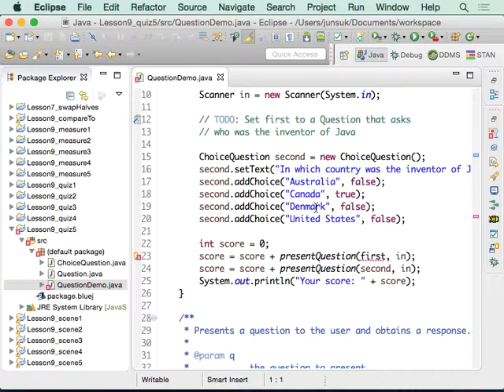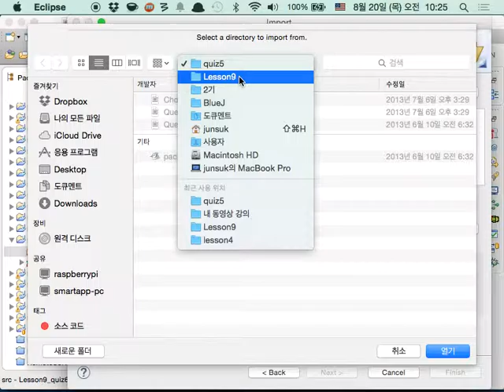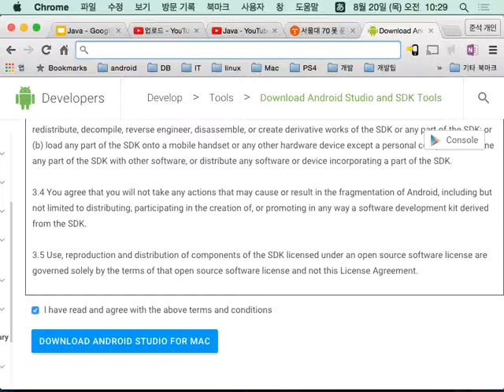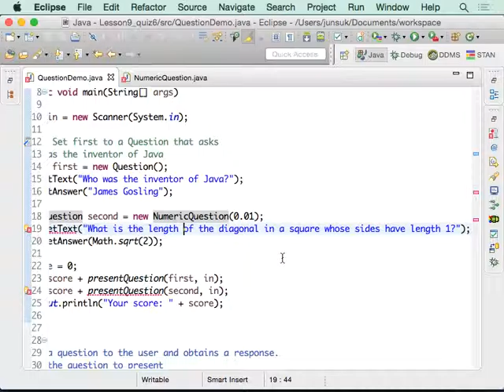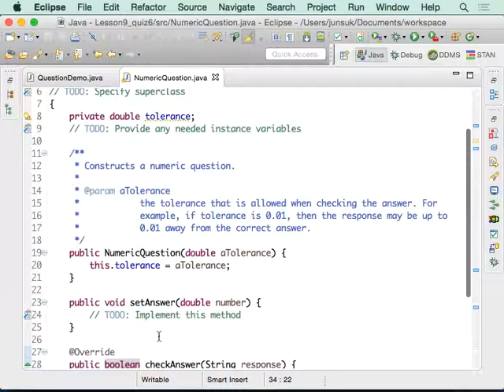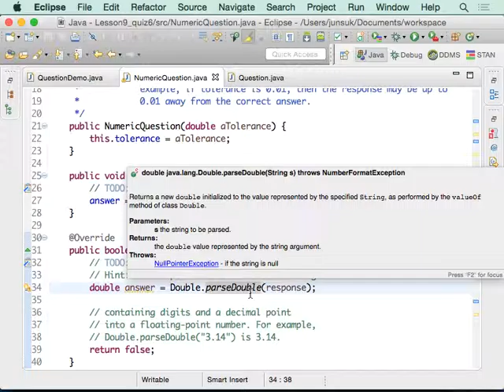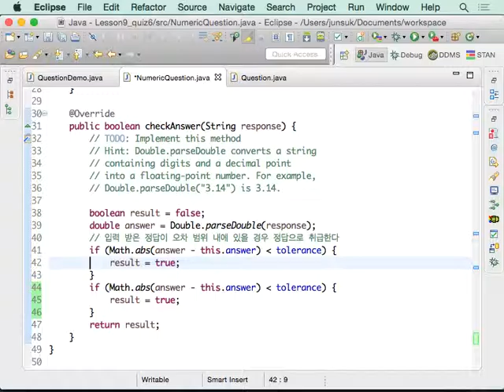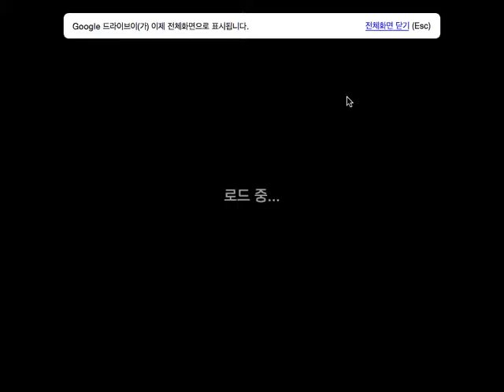Java Lesson9 상속2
상속2